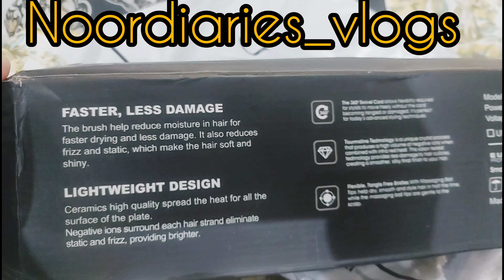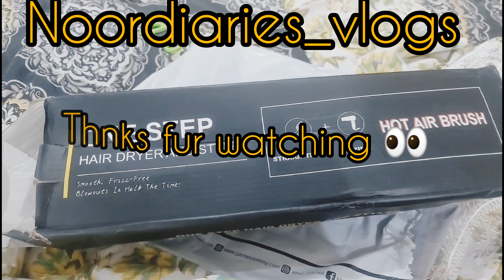Shoping online Daraz Dreas Statuenr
daraz online shopping dresses#daraz dress review#new dress image#daraz women's clothing#party wear,new kameez#latest#fashion#top 10 dress collection#girls#gowns#stylish#designs#frocks